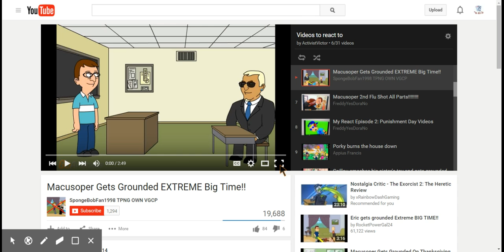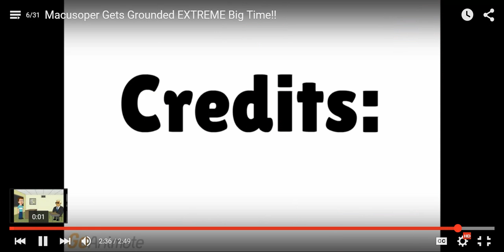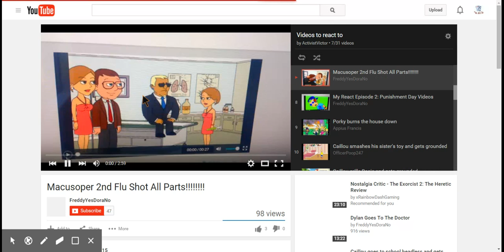ActivistVictor Reacts to "Macusoper Gets Grounded EXTREME Big Time!!"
Macusoper eats some food that gives him the runs and decides to take it out on authority figures, includig Alan Cook who for whatever erason is ion Macusoper's home when he gets punished.  Meanwhile, I make jokes which seem to predict the future and am considering whether or not I am psychic...